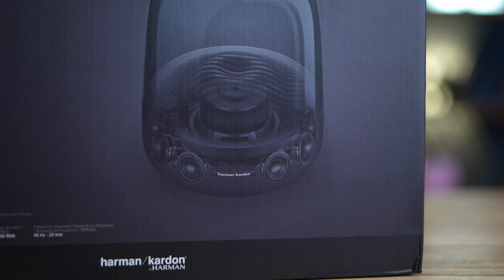مقایسه JBL Xtreme 3 و Harman Kardon Aura Studio 3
سلام رفقا خیلی مخلصیم❤❤
تو این ویدیو دوتا اسپیکر Xtreme 3  و Aura Studio 3  رو مقایسه میکنیم. با این که طراحی این دوتا اسپیکر اصلا شباهتی نداره اما قیمتشون به هم نزدیکه، به نظر شما کدوم ارزش خرید بیشتری داره؟
00:00 مقدمه
01:02 مقایسه کیفیت صدا
01:42 مقایسه طراحی
02:11 مقایسه کاربری اسپیکرها
03:48 مقایسه اتصالاسپیکرها به مدل مشابه
04:22 مقایسه اپلیکیشن
04:41 مقایسه میزان خرابی اسپیکرها
05:34 جمع بندی
:📱یک دنیا اطلاعات راجب هر چیزی که فکر کنی